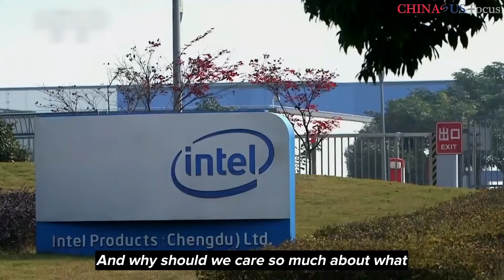We Live In the Same World | The Pacific Dialogue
Tensions between the world's two leading economies show no signs of easing.

Professor Chen Dongxiao, from the Shanghai Institutes of International Studies, speaks with our Host James Chau about a new vision for this relationship.